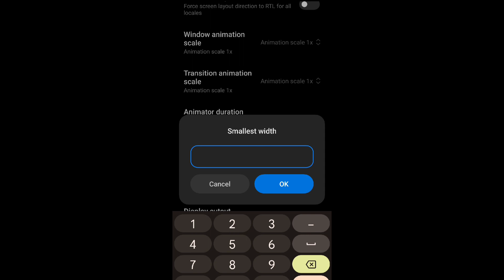Samsung Galaxy A13 Free Fire Sensitivity+DPI+Headshot Setting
The samsung galaxy a13 bangla review||samsung galaxy a13 pubg mobile||samsung galaxy a13 gaming review||samsung galaxy a13 best dpi||best game play samsung galaxy a13||And bast gaming phone samsung galaxy a13||So is video full review

Phone: Samsung Galaxy A13
Ram:4/6GB
Rom:64/128GB
Price BD:16,999/18,999